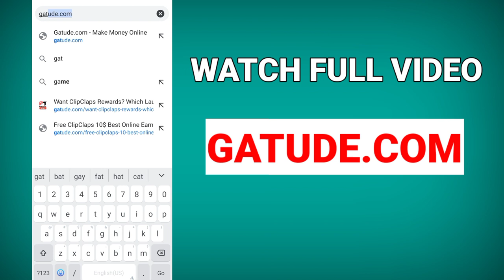Online Earning App in Pakistan Without Investment 2022 - Withdraw Easypaise Jazzcash - Must Watch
Dial This Code Get 50 Coins
ShahzadAhmed0310
Earn Rs.700 Daily 🤑🤑🤑
Online Earning App in Pakistan Without Investment 2022 || Withdraw Easypaise Jazzcash || New Earning App in Pakistan Today || Earning App Without investment in Pakistan || Must Watch